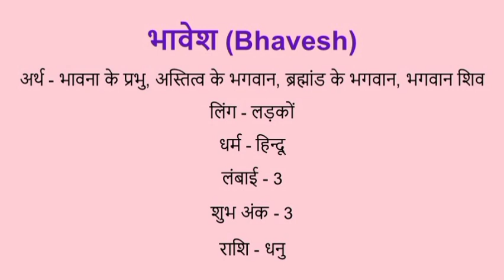Bhavesh name meaning in hindi | bhavesh naam ka matlab kya hota hai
Bhavesh naam ka matlab
Bhavesh name meaning in hindi
Bhavesh naam mane k